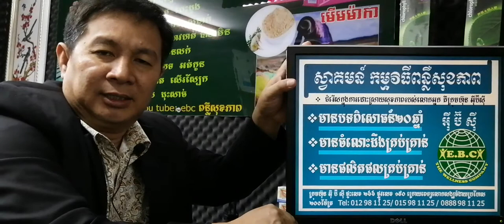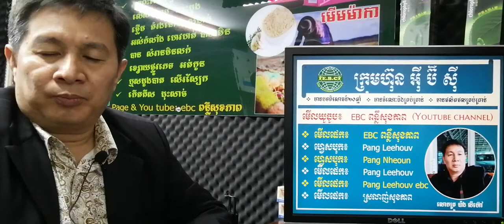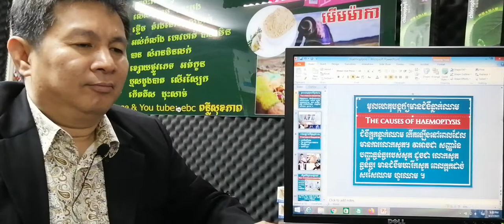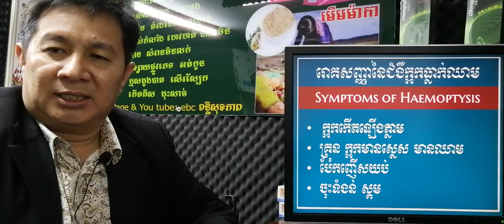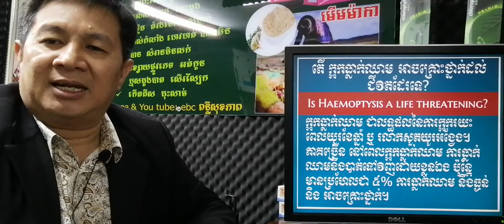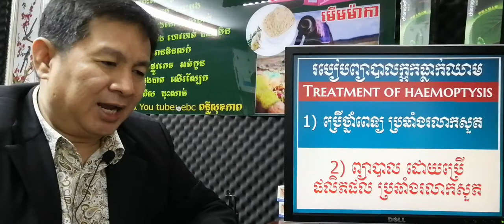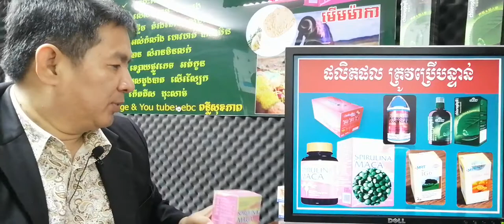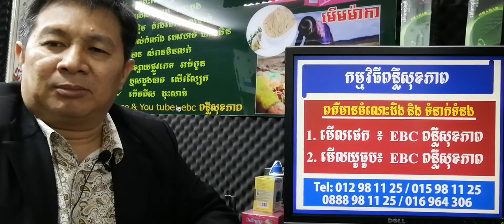EBC ពន្លឺសុខភាព - ក្អកធ្លាក់ឈាម Haemoptysis - English (Pang Leehouv)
ក្អកធ្លាក់ឈាម Haemoptysis ពន្យល់បកស្រាយដោយលោកគ្រូ ប៉ាង លីហ៊ៅ (Pang Leehouv) តំណាងក្រុមហ៊ុន អ៊ីប៊ីស៊ី (EBC)